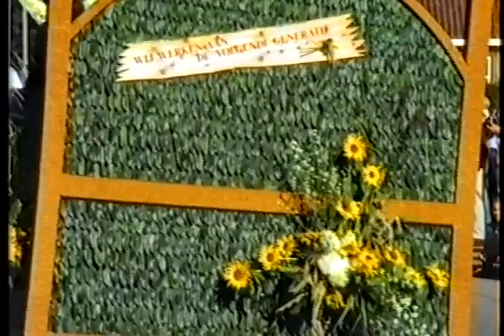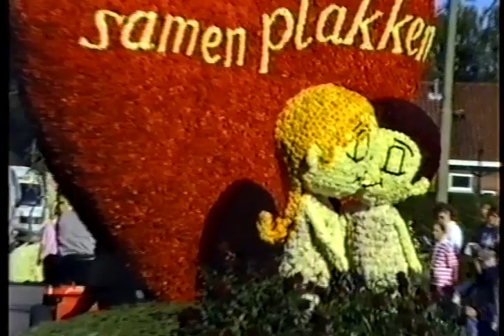Bloemencorso 1991 Winterswijk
Ieder jaar, eind augustus (laatste weekend van deze maand) vindt het traditionele Bloemencorso plaats, een corso met praalwagens, die uitsluitend met dahlia's zijn opgesierd. Deze mooie optocht maakt deel uit van het zgn. "Volksfeest" dat jaarlijks in Winterswijk wordt gehouden. Video, gemaakt in 1991, duurt ca 25 minuten.

25aug455